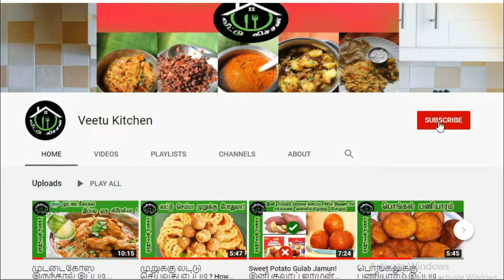Nethili Meen Kulambu in Tamil ! எங்க வீட்டு நெத்திலி மீன் குழம்பு ! Indian Anchovy Fish Curry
நெத்திலி மீன் குழம்பு